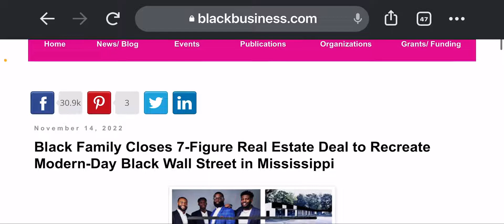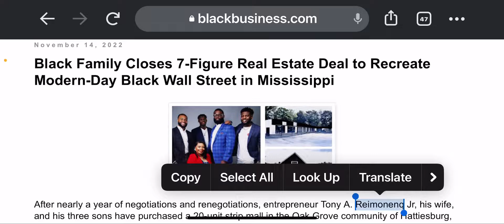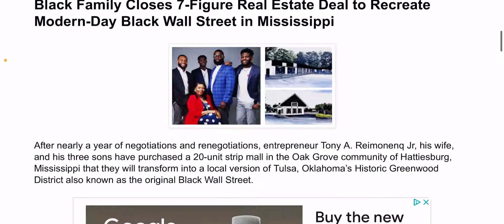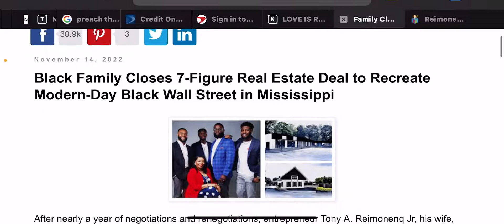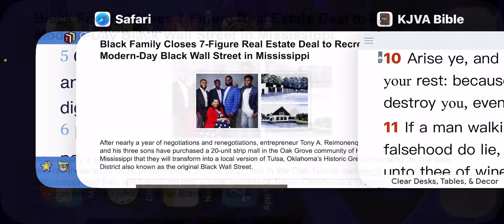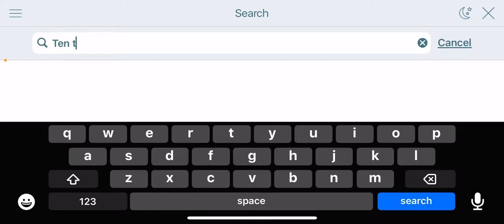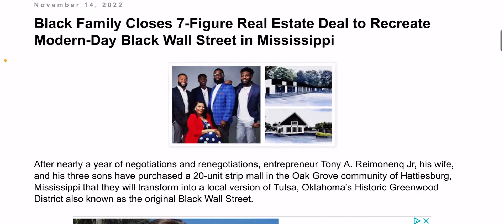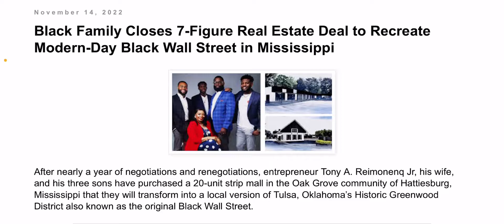New Black Wallstreet